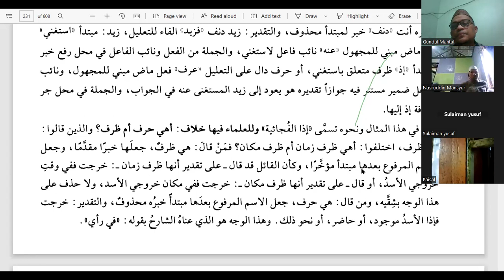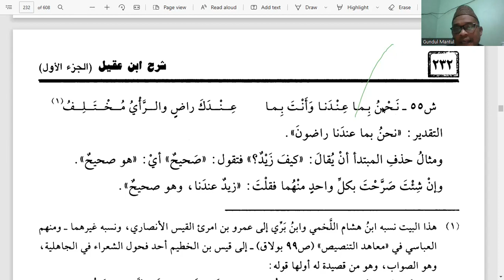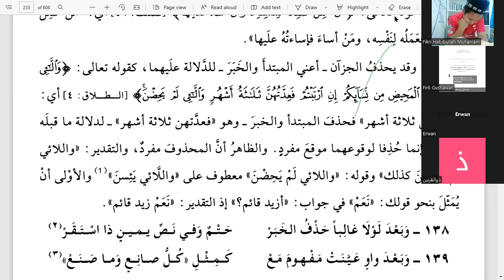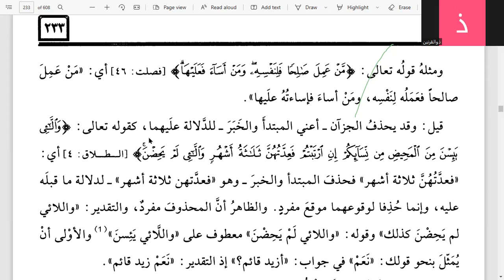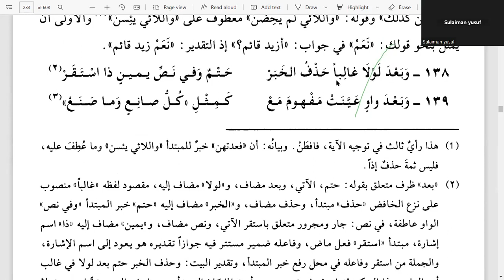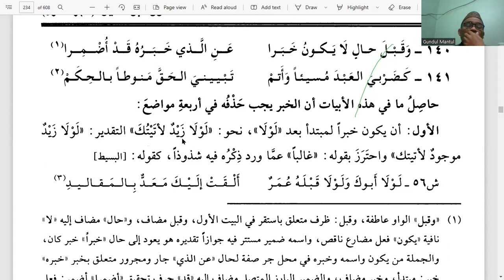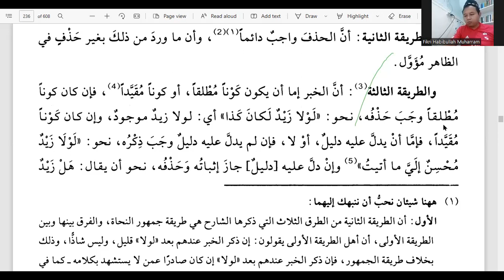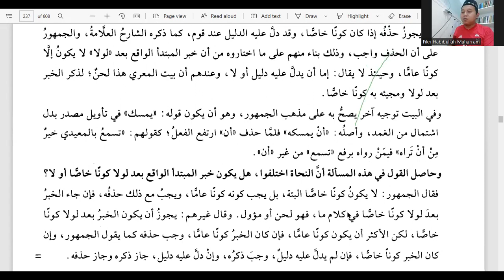62. Alfiyah | Syarah Ibnu Aqil | Tempat Wajib Buat Khabar